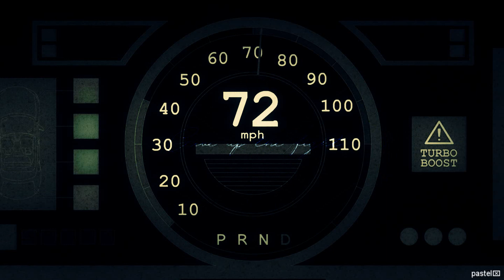SS ♞ 🇹🇼🇪🇳🇹🇾🇴🇳🇪 🇬🇺🇳🇸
This is my part for a Secret Santa made on DisneyGeneration forum channel. :3

Merry Christmas BadKitty!
when i saw your form my first tought was "oh my gosh!! we have a Lot of things in common!" hahaha
so, Bojack and this song were the firsts things who catched my eyes, and i had a lot of inspiration for the video!
I always wanted to dedicate a video to this fandom, so I took the opportunity.
I tried to put all my heart and I hope you like it :3

All edited by Me - just for fun - NO Profit
Song: 21 Guns © Green Day (Cover by Gerald Ko)